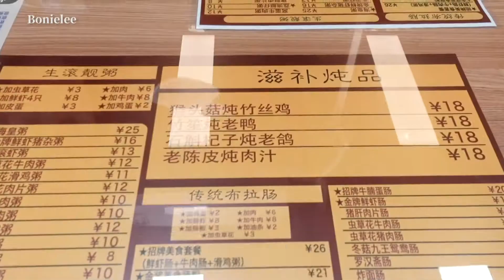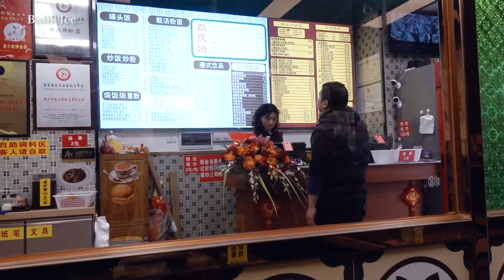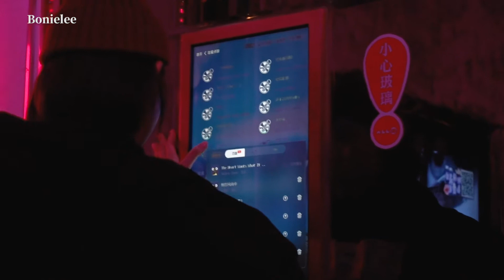【BOI】廣州拉腸店二代目請我食糖水 | 在廣州唱K是什麼體驗 | Steamed rice noodles roll and karaoke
去年十二月還在放假的時候，收到朋友邀請去他們家新店吃飯，新店在廣州天河東路感興趣的朋友不妨去吃吃看哦！

■ 新加坡留學生在疫情上升期能回去上課嗎 | 廣州現在是什麼情況 | 新型冠狀病毒 | 2019 Novel Coronavirus

▶ 開箱測評系列

■ 新加坡買AirPods真的便宜很多嗎 | 為什麼不買最新的 | AirPods二代開箱測評 | AirPods Unboxing & Review

■ 可能是全網唯一一個用MARSHALL聽交響樂的YOUTUBER | 開箱大吉 | MARSHALL STOCKWELL II UNBOXING

▶ 疫情生活記錄系列：

■ Ep.1: 新加坡留學生在疫情上升期能回去上課嗎 | 廣州現在是什麼情況 | 新型冠狀病毒

■ Ep.2: 留學生疫情上升期飛新加坡 | 在新加坡居家隔離是什麼體驗 | 新型冠狀病毒

▶ 還可以在這裡找到我：

小紅書 @bonielee